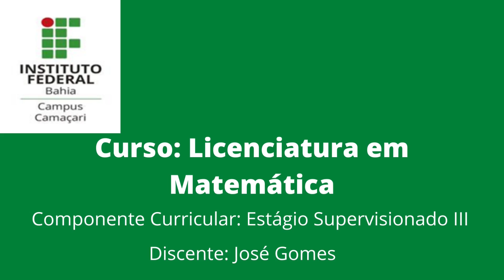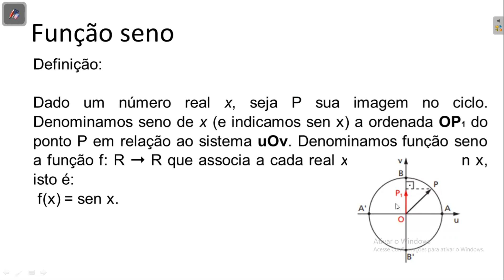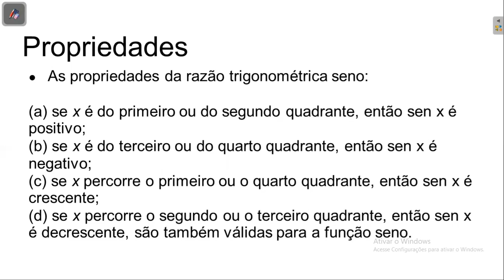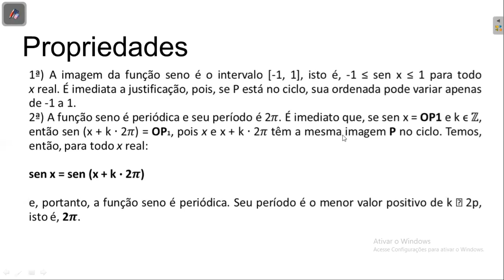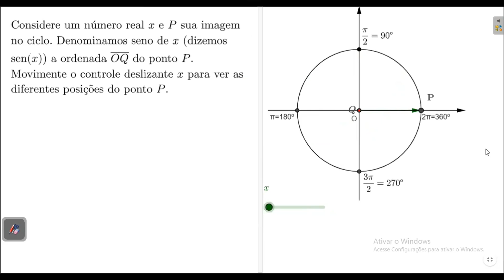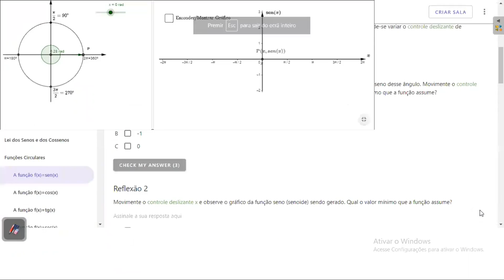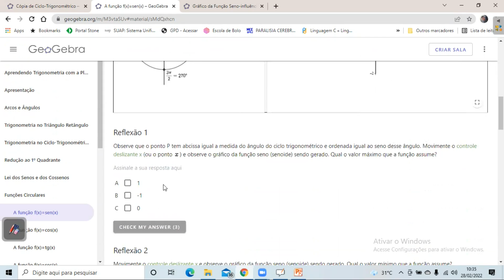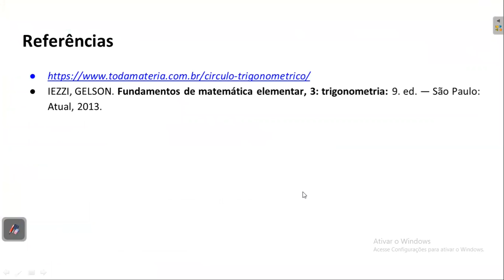05. Trigonometria: Função trigonométricas seno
Aula de Estágio III
Aula de Regência do estudante José Gomes da Silva Filho
 Ensino Médio. IFBA/Campus Camaçari
semestre
Professora Supervisora: Sueli dos Prazeres Santos
Professores Orientadores
Alexandre B. Lopo, Tereza Kelly Gomes Carneiro, Ana Paula Nunes e Ligia Taciana Carneiro de Souza